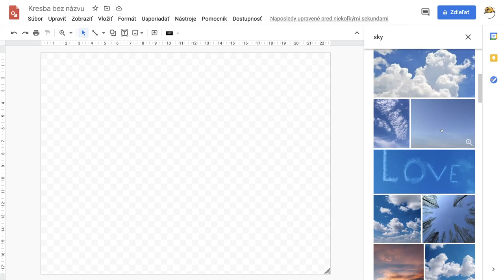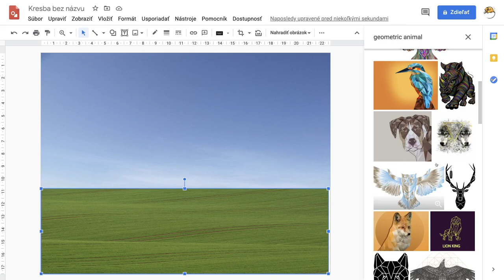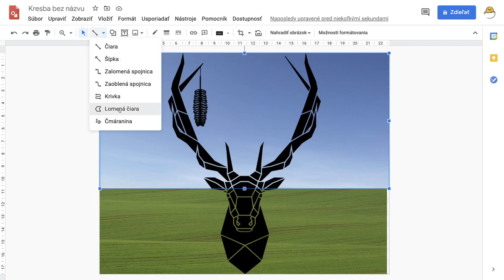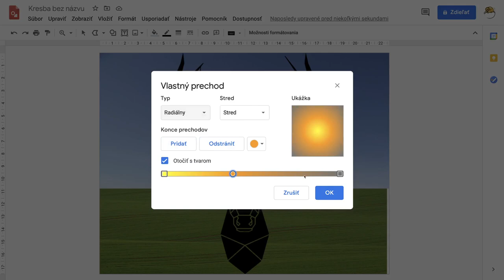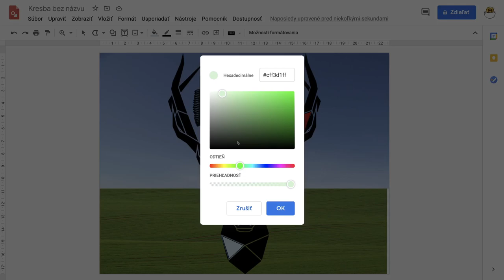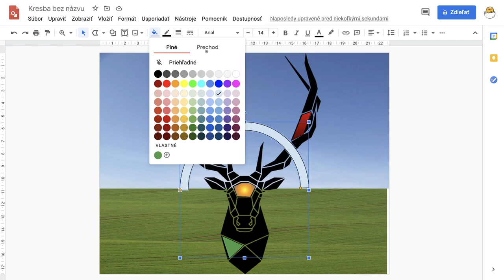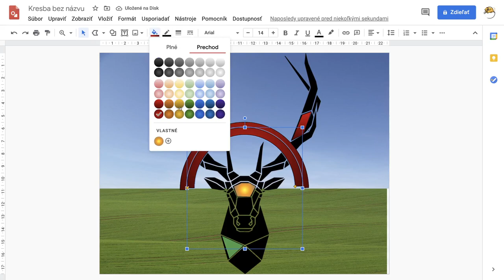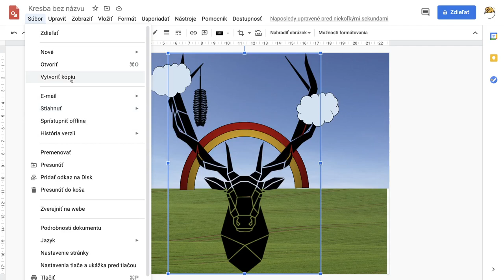2👩‍🎨 - Lomená čiara + blokový oblúk - Google nákresy s Yetim